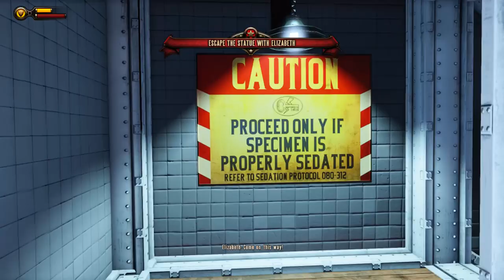Bioshock Infinite Walkthrough - Part 5 Free Elizabeth Ultra Let's Play Commentary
Bioshock Infinite Gameplay Walkthrough - Part 1 Welcome to Columbia Ultra Let's Play Commentary

Bioshock Infinite walkthrough! Walkthrough and Let's Play Playthrough of Bioshock Infiniter with Live Gameplay and Commentary on PC XBOX 360 & PS3 in 1080p high definition.